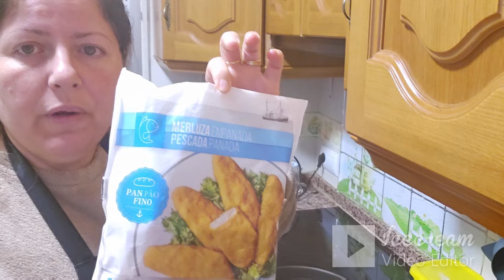QUE COMO EN UN DIA🍍🍽️🍴🫗🍜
Hola, bienvenidos a mi canal, hoy os traigo un video de que como en un día,  si te as gustado y te a entretenido, no te olvides suscribirte, darle un buen like 👍comentar y compartir Adioooos 🤗❤️